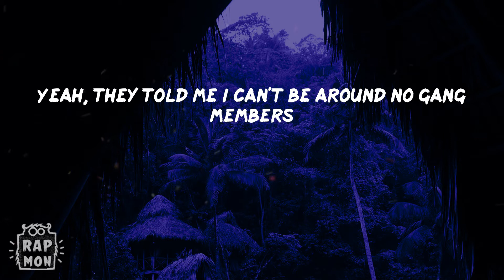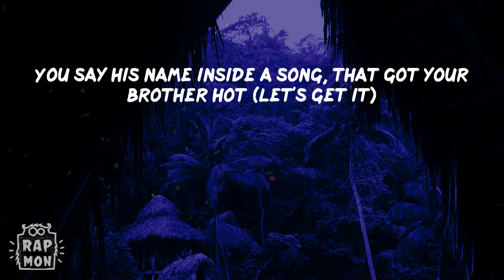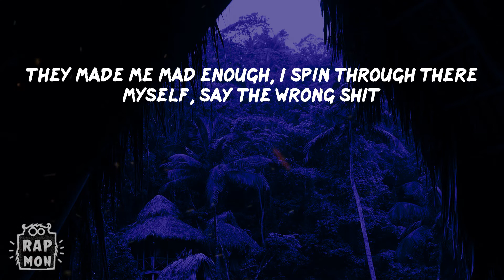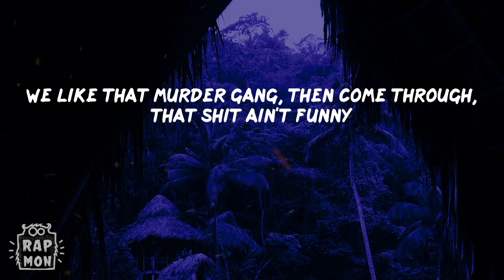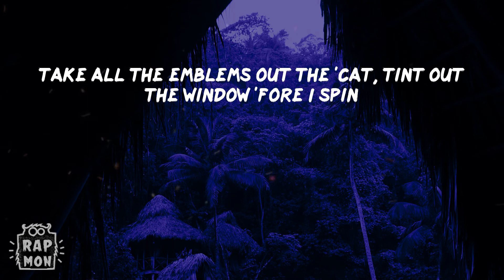Lil Durk - Should've Ducked (feat. Pooh Shiesty) (Lyrics)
Lyrics:
(DJ FMCT)
Yeah, they told me I can't be around no gang members
Y'all got me fucked up, nigga
I go everywhere with my killers, man
Throw that mask on, when you jump out first you better blast (yeah)
We don't like slow shit on hits, them switches, fast (frrt, gang)
Ain't gon lie, the city hot with strikers, they don't last (turn up)
When you poppin' with your killers, you better check your gas (man, what?)
We don't party on other blocks, they fuck with other opps (let's get it)
Then come 'round like you gang, that got your brother shot (brrah)
You say his name inside a song, that got your brother hot (let's get it)
Then leave him hangin' without a lawyer, that shit dumb as fuck (pussy)
You come outside without your gun, lil' boy, you dumb as fuck (dumb as fuck)
Ain't no quick run to the store, they pop out, fire you up (brrah)
I told my PO through the gate that I get high as fuck (I get high as fuck)
She ask me how high do I get, I told her high as Duck (Tooka)
My brother told me get some property, I kept gettin' Glockies (gettin' Glocks)
I told him I only drink Wocky, he say I'm gettin' cocky (let's get it)
All them bitches wanna fuck me, I don't give them money
One bitch thought I told her, "Yeah," I said, "You better block me"
He survived one to the head, but it fucked up his body
You think he off a eighth of red the way that nigga noddin'
He don't even know 'bout drugs, he sell lean, Oxycontin
You tryna judge him off his looks, that lil' boy actually robbin'
Man, he talkin' 'bout, "Gang in this bitch" (why he callin', talkin' 'bout gang?)
He ain't get back for that one shit, man his gang ain't on shit (he still ain't get back for the gang)
Fo'nem posted up outside, Dracos hanging and shit (get the Drac' out let it hang)
Before he died, his ass a goofy, now he famous and shit (brr, brr, big brr)
I'm King Draco
Got my name off drillin', check the records, bitch (slatt, slatt, slatt, slatt)
That pussy dropped that song about me, he get found without his dick
Send off a bag 'bout my lil' cousin, they fakin', death caught him quick
They made me mad enough, I spin through there myself, say the wrong shit
Might still sip when I get low, but I prefer Wock over Tris
Fucked up and let me in the door, I went fully on all the sticks
I'm Mr. Slime 'Em Out, I caught his backdoor unlocked on a lick (slatt, slatt)
Or Mr. Leave No Evidence, know my criminal book hella thick (on God)
You niggas goose, ain't got no gun
You in the way, your ass a dummy
I'm on my sixth Moncler this winter, I couldn't wait to get some money
My lil' nigga up four souls, he caught two dressed up like a junkie
They thought I was just rappin'
Lately, murder gang, that shit ain't funny
We like that murder gang, then come through, that shit ain't funny
I'm locked in with hunters, from the God, got killers 'round the country
I might don't even slime 'em out, just be yourself and stay 300
We get money Monday through Saturday, pray to Trey day every Sunday
My cleats tied up in the field, won't never hear me go out runnin'
Post up a pic look like I'm in LA, but the whole time I'm in Montgomery
I ain't tryna keep hearing about that shit you did, go get active again
It's either get ate on my side or fuck the drops and go and spin
Three and O, we skunkin' shit, get one more kill, consider it a win
Beef with us won't never land 'til y'all get hit up with them pins
Can't come around unless you get a body, chopper, F&N
We caught one of them pussies drunk, he died before he dropped the Henny
Got 'bout ten whips in my garage and still don't know what to get in
Take all the emblems out the 'Cat, tint out the window 'fore I spin
Brr, tint out the window 'fore I spin
Brr, brr, brr, brr, brr, brr, brr (brr, brr)